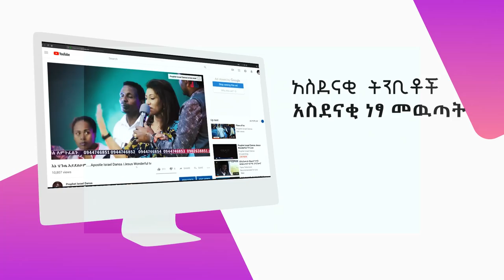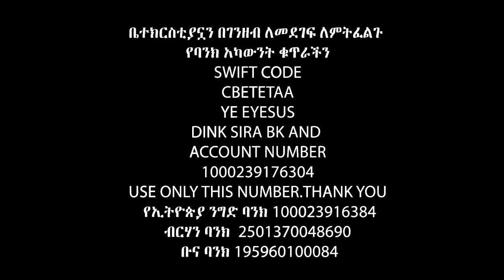ሜዳሊያና ዋንጫ የሚገባው....